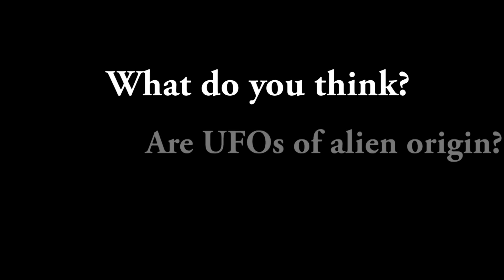Have Aliens Visited Earth? Are We Alone? - Exploring UFO Phenomenon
JerryLiuFilms explores the question that has intrigued humanity from the beginning--are we alone? Are there aliens in this universe? Have they visited us? From when I was seven in China, I've read books on the supernatural. In fifth grade, I would go to the library and read about unexplained mysteries and the Bermuda Triangle. Aliens, ghosts, and everything paranormal has fascinated me ever since a kid, and it's time to explore the those topics again. In this series, we will tackle UFOs, chupacabra, moth men and everything unexplained in the millennia of human existence. In this first episode, I ask Philadelphians what they think about the topic.

What do you guys think? Special thanks to all the people who spoke to the channel in Rittenhouse Square). Can't believe this topic could generate so much discussion! Here's episode 2: Are Ghosts real?

Filmed with Canon Vixia HF G10 in Rittenhouse Square, Philadelphia, Pennsylvania, edited in Adobe Premiere Pro.

Follow the channel on Facebook Twitter | Channel on OnStellar

~Jerry Liu 刘悦 LiuTube

Smile every day! Shoutout to Philadelphia, New York City, Washington, DC., Los Angeles, CA. Special thanks to all my subscribers.

For a very scientific look at aliens and why we have no 100% concrete evidence, I highly recommend reading this analysis